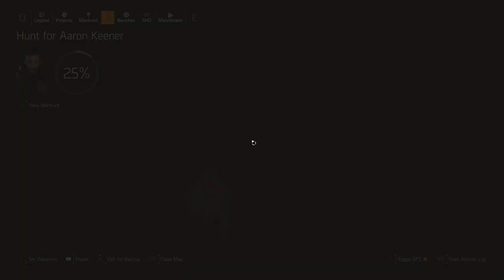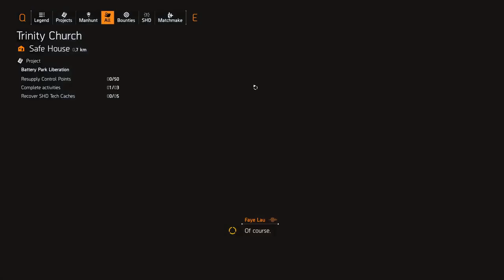Warlords of New York Guided Tour - Part 2/4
The one where i continue a Guided Tour of WONY, and show you the route i take when leveling a watch alt. and talk about a lot of small things that you may not know yet about the WONY campaign and the NY map, while doing the first 2 manhunts.

0:00 Intro
1:25 Police Headquarters
11:30 Brooklyn Bridge
15:26 JTF Outpost
23:58 Stranded Tanker
48:31 Quarantined Skyscraper
53:16 Hugh Carey Tunnel
59:18 Castle Clinton